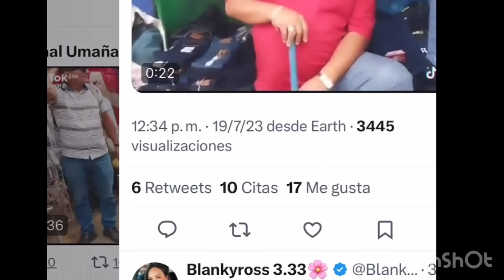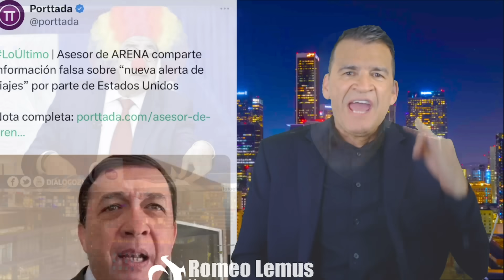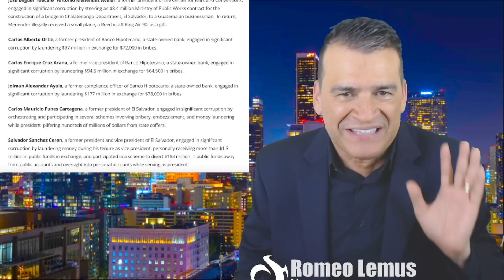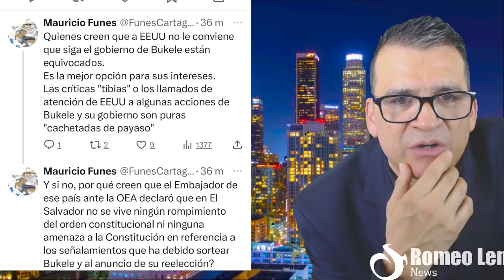ESTADOS UNIDOS MANDÓ UN REGALITO A LA OPOSICIÓN //VAYANSE O LOS METEMOS PRESOS LES DICE BUKELE.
-EL REGALITO QUE ESTDOS UNIDOS MANDO A LA OPOSICIÓN.
Bukele LES DICE QUE SE VAYAN DEL PAIS Y LOS METERÁ PRESOS.